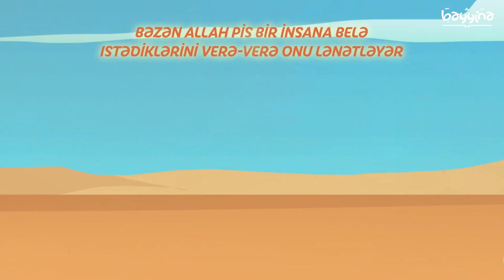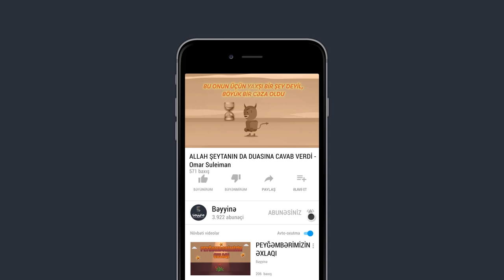ALLAH ŞEYTANIN DA DUASINA CAVAB VERDİ - Omar Suleiman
1.  Videonu bəyəndinizsə LİKE düyməsinə tıklayın ki, video daha çox insana çatdırılsın.
2.  Ən yeni videolardan xəbərdar olmaq üçün kanalımıza ABUNƏ olun və "zınqırov" işarəsinə tıklayaraq bildirişləri aktiv edin..